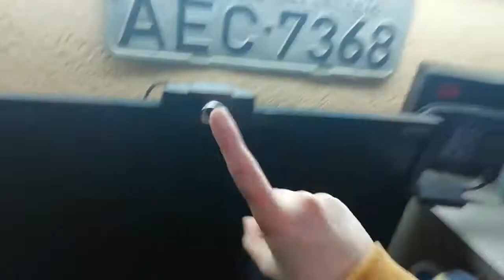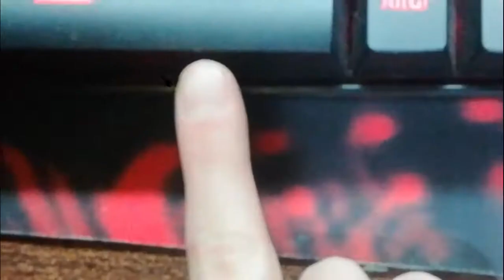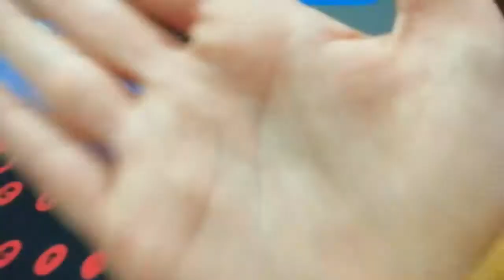¿QUE TAN BUENOS SON MIS PERIFERICOS? - Maxii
Espero que lo disfruten cracks! Esto es... ¿QUE TAN BUENOS SON MIS PERIFERICOS?